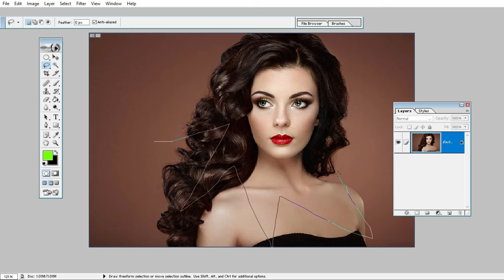Photo Edit Tips Exploring the Background of Pure Pink Sdc Editing CC || NEW23XC